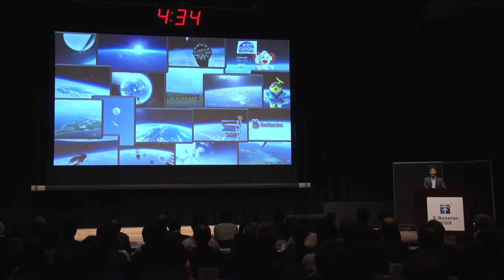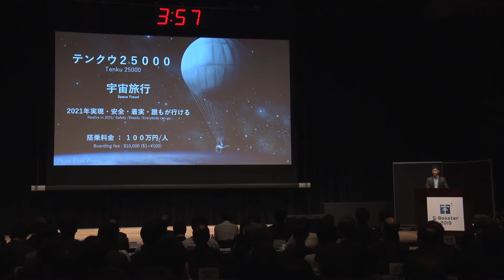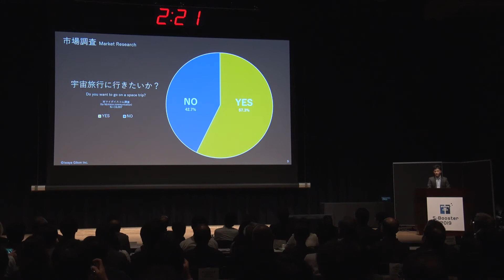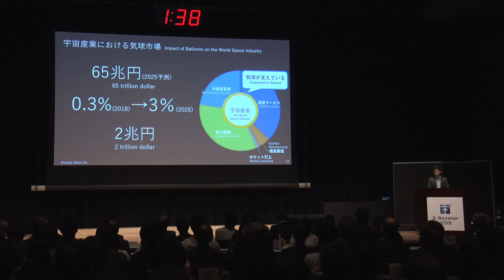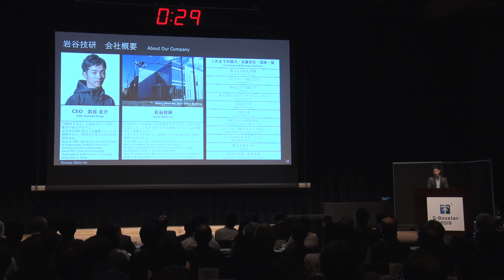(JP) No.2 ふうせん宇宙旅行プロジェクト / Space Balloon Travel Project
* Please set "caption" for English subtitles.

S-Booster 2019　ファイナリスト

★審査員特別賞、大林組賞受賞

チーム名：株式会社岩谷技研　代表者名：岩谷　圭介
リードメンター：尾﨑　典明（TXアントレプレナーパートナーズ）
サブメンター：早川　典重（はがみの森デザイン）

私たちは２０２１年までにテンクウ２５０００という気球を開発し、宇宙旅行を実現します。テンクウ２５０００は５人を乗せ高度２５０００ｍを飛行します。この高さは宇宙が見え、地球を見下ろせる場所です。飛行時間は4時間、搭乗料金は一人１００万円です。この有人宇宙遊覧気球で、訓練いらずで、最も安全で、誰もが気軽に行ける宇宙旅行を実現するのです。

S-Booster 2019 Finalists

* Special Judges’ Prize and OBAYASHI CORPORATION Prize Winner

Team Name: Iwaya Giken inc. / Representative: Keisuke IWAYA
Country: Japan
Lead mentor: Noriaki OZAKI (TX Entrepreneur Partners)
Sub mentor: Norishige HAYAKAWA (Hagaminomori Design)

We will develop a balloon called Tenku 25000 by 2021 to realize space travel.
Tenkuu 25000 carries 5 people and flies at an altitude of 25000 m.
This height is where you can see the universe and look down on the earth.
The flight time is 4 hours and the boarding fee is 1 million yen per person.
This manned space excursion balloon will provide the safest, safest and most accessible space travel without training.